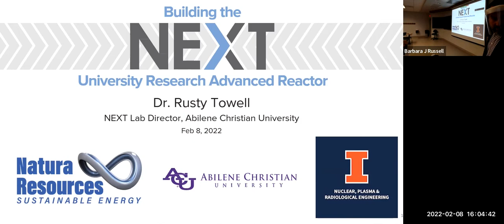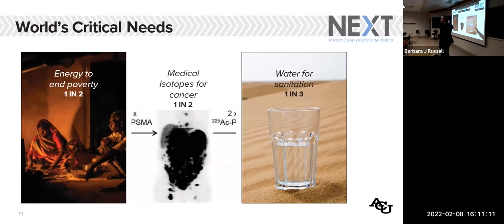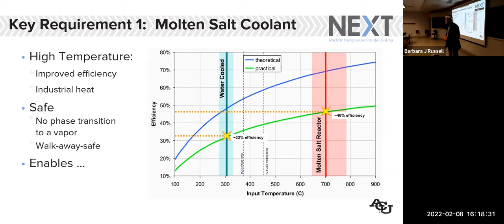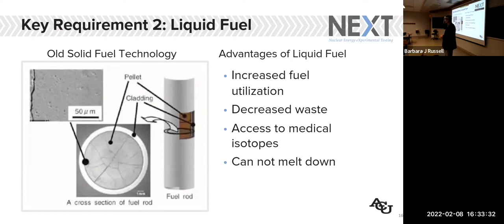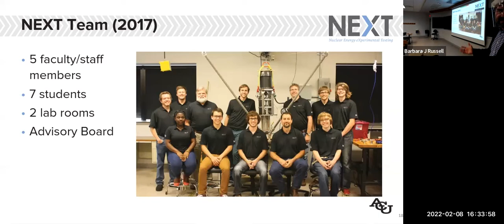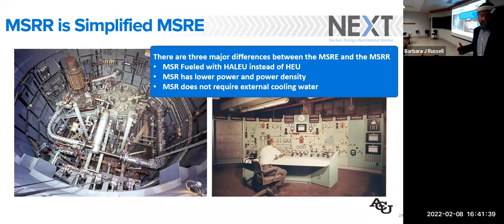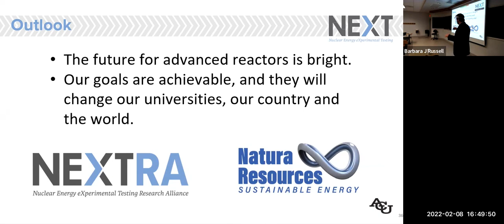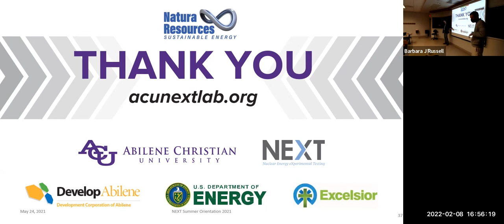NPRE 596 Seminar- Rusty Towell (2/8/22)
NPRE 596 Graduate Seminar in Nuclear Science & Engineering presents: Rusty Towell, Professor, Department of Engineering and Physics, Abilene Christian University

Presenting: Building the NEXT University Research Advanced Reactor at ACU.